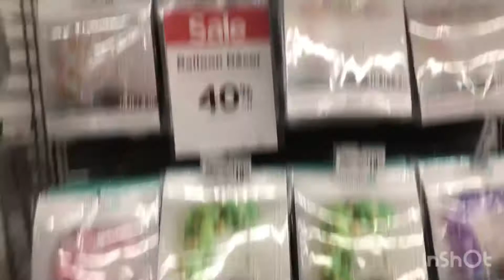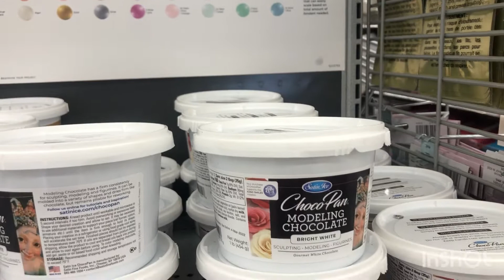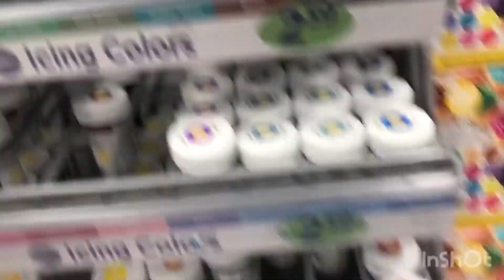Micheals tour in secaucus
Michaels tour in secaucus